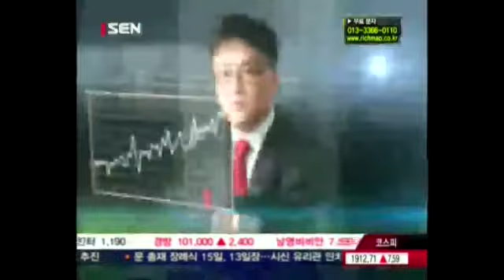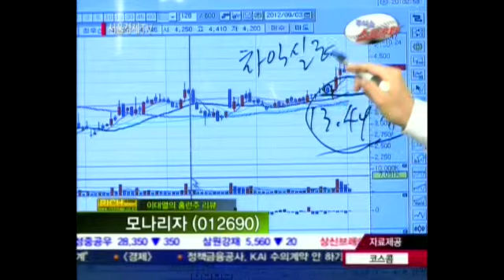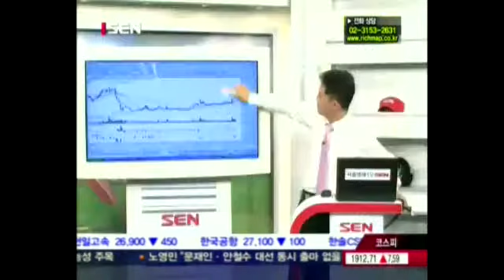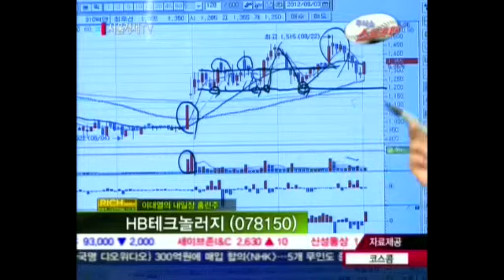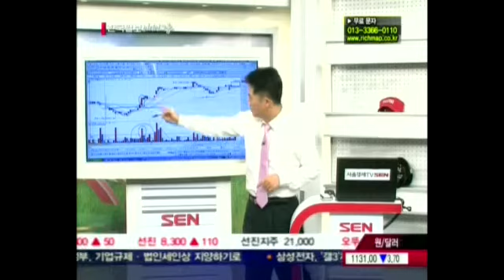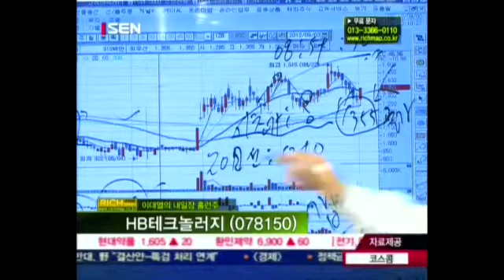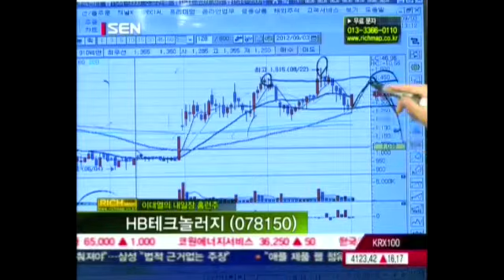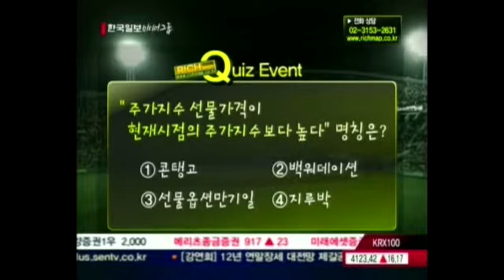20120903_주식쇼 스트라이크_105회_2부_내일장 홈런주